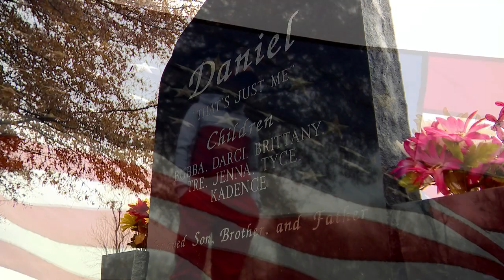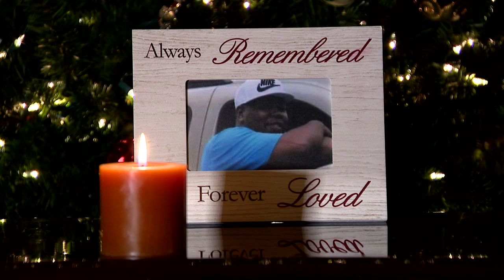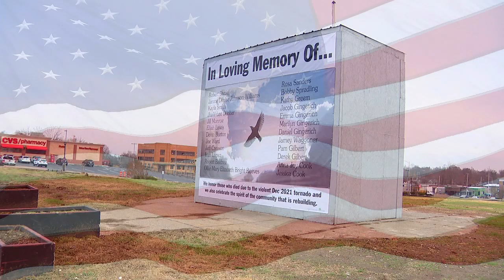Mayfield KY Hero remembered